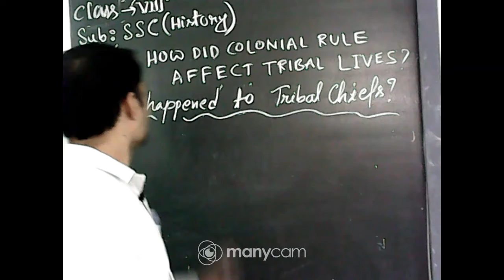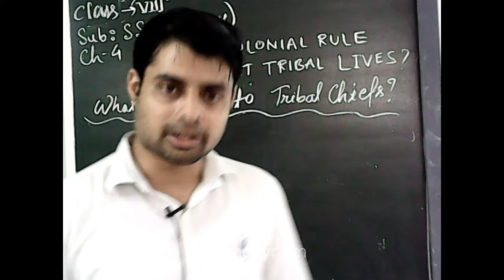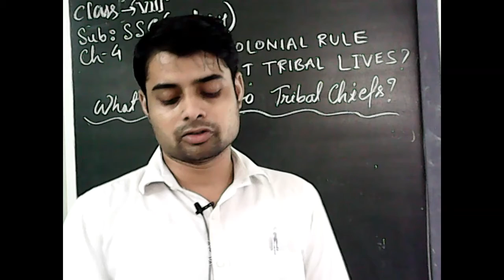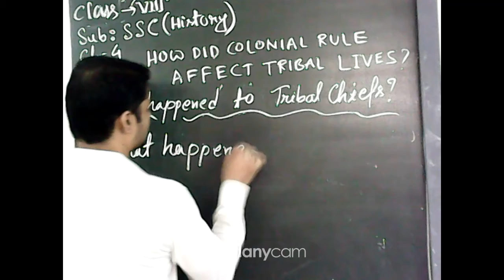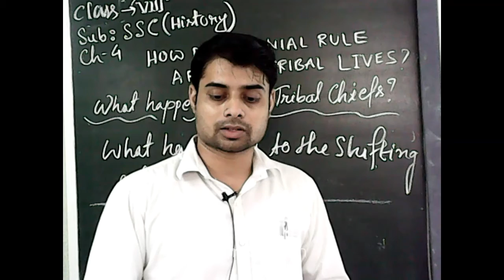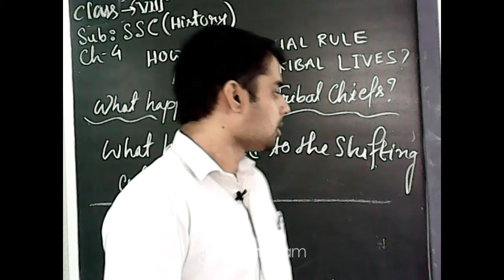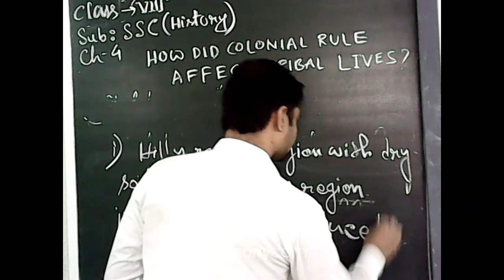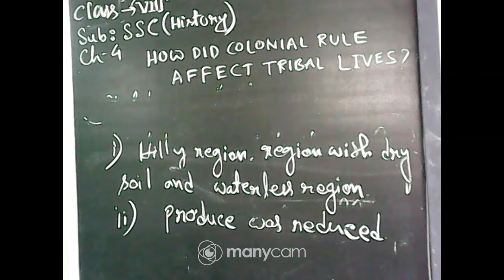CLASS VIII, SUB- SSC( HISTORY), TOPIC- CH 4 :WHAT HAPPENED TO TRIBAL CHIEFS AND SHIFTING CULTIVATORS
BuASS VIII, SUB- SSC( HISTORY),
CHAPTER 4
TOPIC- i)WHAT HAPPENED TO TRIBAL CHIEFS AND SHIFTING CULTIVATORS?
TEACHER -SOURAV RAY